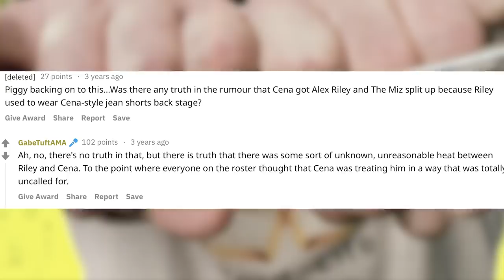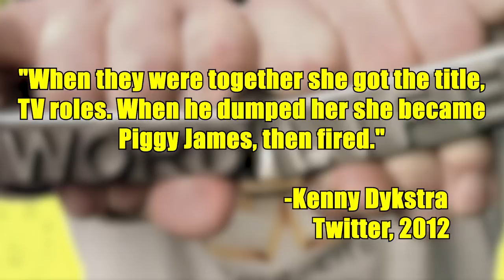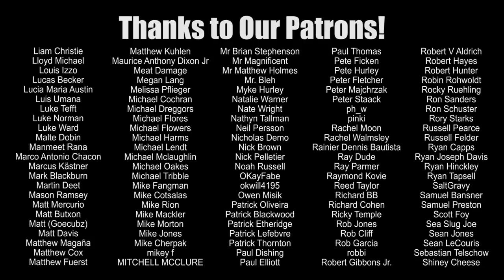John Cena's Top 8 Biggest Victims | Wrestling With Wregret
For more than 15 years, John Cena has been at the center of WWE, leaving tons of talent in his wake!  I look at some of the biggest falls from grace at the hands of the Leader of the Cenation!